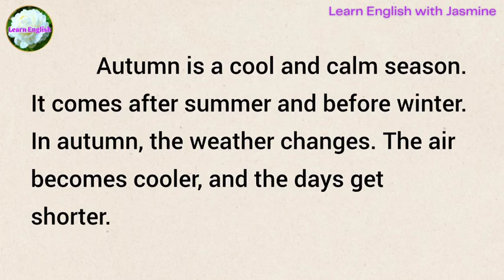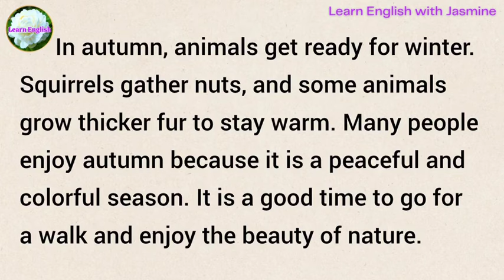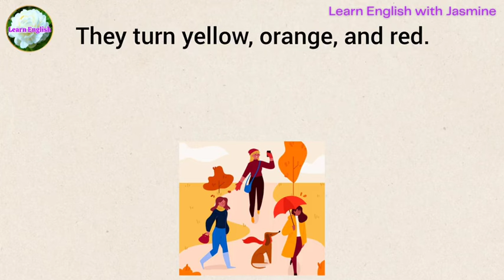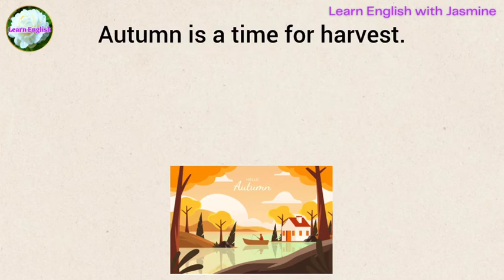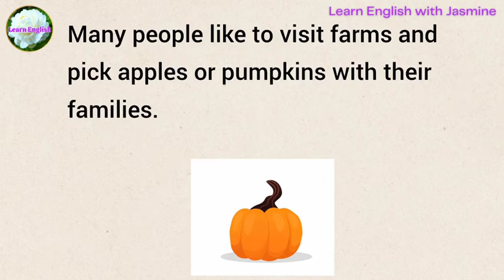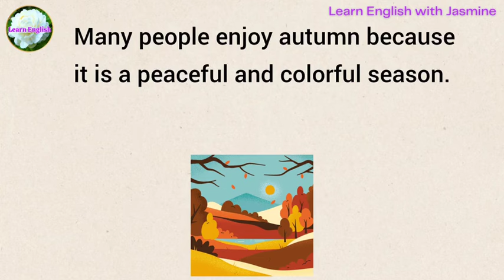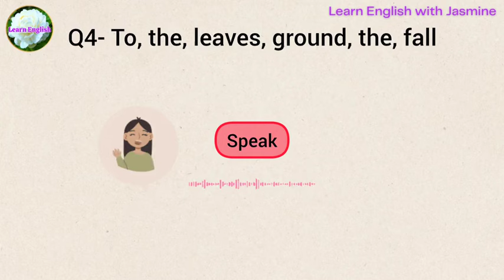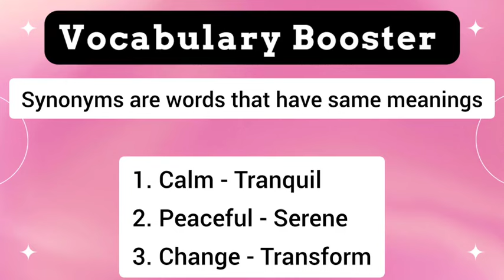Autumn Season | English For Beginners | Everyday Speaking | Level 1 | Shadowing Method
Autumn Season | Improve your English | Reading Listening and Speaking Practice | English for Beginners | Level 1

Today's topic is "Autumn Season". With this we will be improving our English speaking. Listen carefully and repeat.